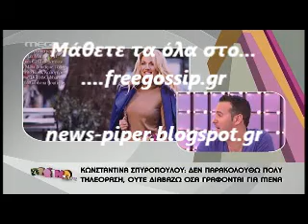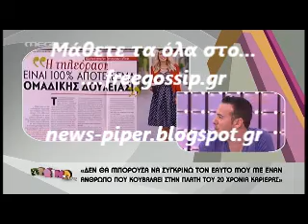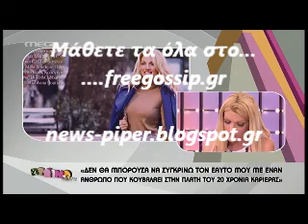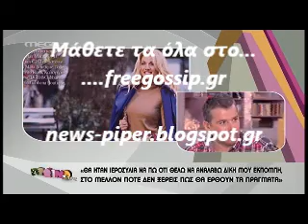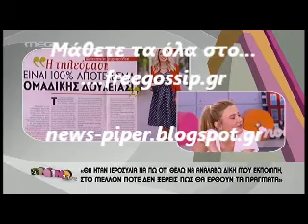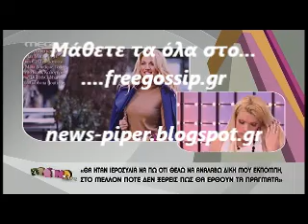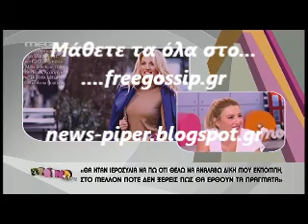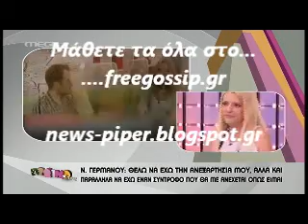Η Σπυροπουλου στο ΕΓΩ